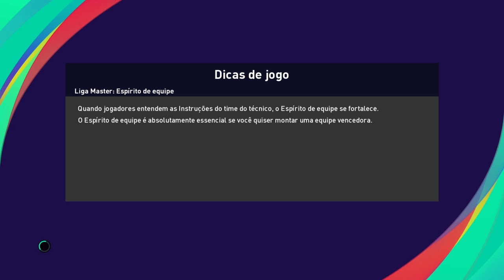Náutico x América-mg ao vivo / campeonato brasileiro / série B / 15ª rodada 09/10/2020